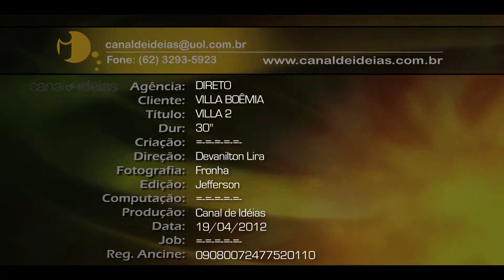CRISTIANO ARAUJO - BARABERE FEST 30s HD